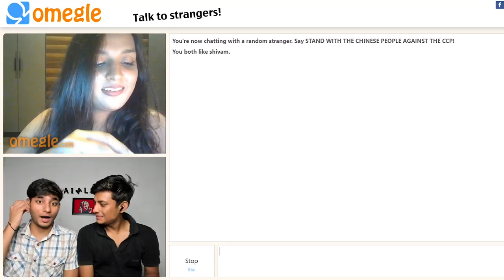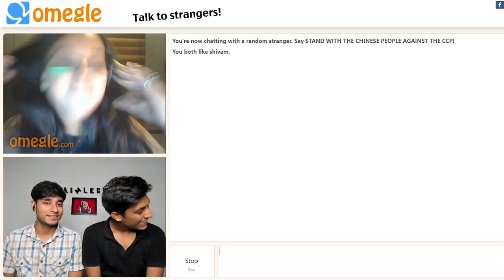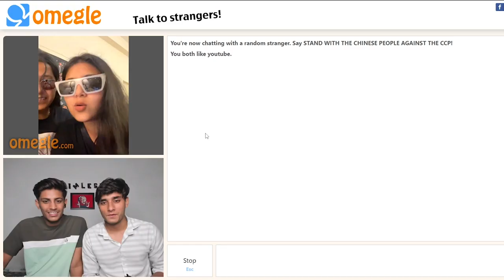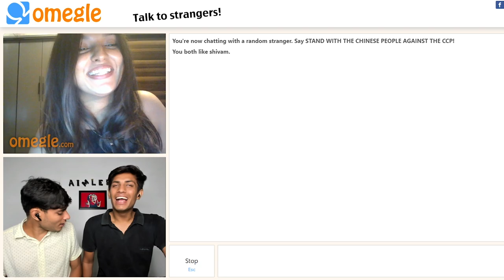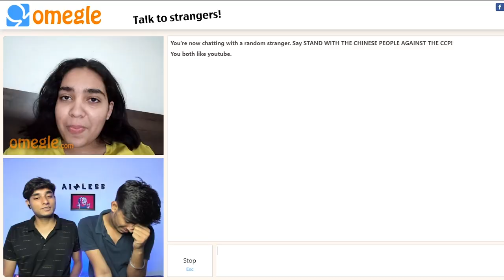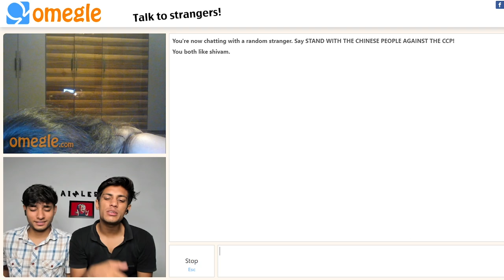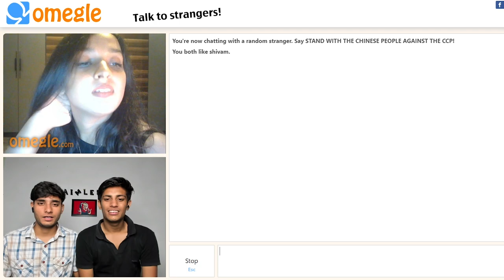I FOUND MY LOVE ON OMEGLE pt 4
SHIVAM